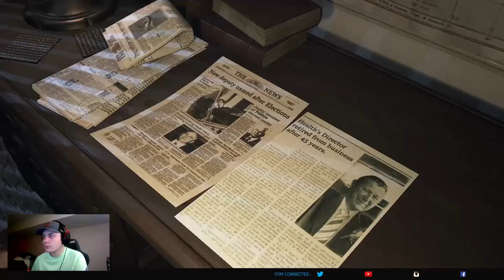Visage Pt 1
First Ever YouTube upload. Hope you guys Enjoy.